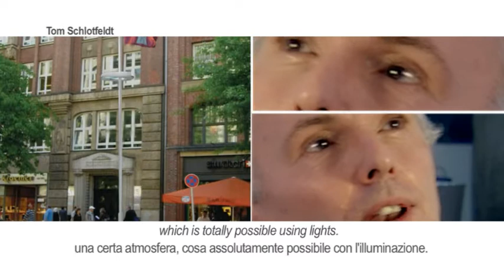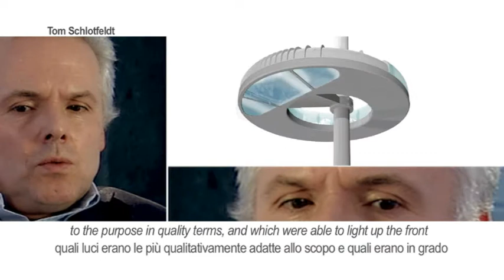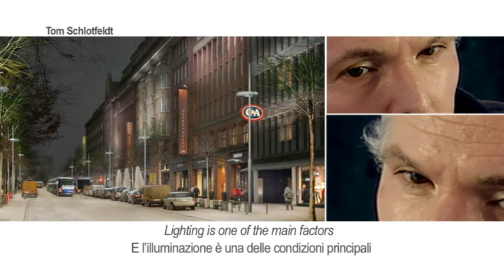Amburgo - Torsten Fritze, Tom Schlotfeldt - iGuzzini@Triennale 2011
(SCROLL DOWN FOR THE ENGLISH LANGUAGE)

Cliente: Trägerverbund Projekt Innenstadt e.V.
Prodotto: Ex-centric
Designer: Studio &Partners
Lighting designer: Tom Schlotfeldt

Mönckebergstraße è probabilmente la via più antica e famosa via di Amburgo. Per rinnovare l'illuminazione di questa arteria così importante è stata indetta una gara d'appalto internazionale. Definito da Tom Schotfeld, il bando della gara fissava due obiettivi precisi: donare alla strada una certa atmosfera e dimezzare il consumo energetico sostituendo le preesistenti tecnologie, ormai datate, con moderne fonti di illuminazione.
Alla gara sono state invitate 5 aziende diverse ciascuna delle quali ha lavorato con la consulenza di un light-designer. Ad aggiudicarsi la gara è stato il gruppo iGuzzini Illuminazione affiancato da Torsten Fritze. Grazie al design di Torsten Fritze, l'illuminazione è diventata intelligente, acquisendo diverse funzioni: rendere vivi i colori, illuminare i marciapiedi ma anche le facciate degli edifici.
Torsten Fritze: "La Mönckebergstraße è la più importante strada dello shopping ad Amburgo. La sfida è stata quella di dare presenza allo spazio urbano, cercando di far capire a chi va a fare acquisti che non si trova in uno shopping-centre ma in un luogo preciso, molto importante per la città di Amburgo, molto bello e racchiuso da bellissime facciate.
Per questo ci voleva un tipo di apparecchio multifunzionale, la cui forma è nata quando ci siamo resi conto che occorreva una piattaforma per diverse soluzioni di luci. Da qui l'idea di un anello posto intorno ad un palo. Questo il concetto  della lampada elaborata con iGuzzini Illuminazione e che abbiamo chiamato Exentry.
Un aspetto molto importante del progetto è l'uso della tecnologia led. Risparmiare energia era uno degli obiettivi dell'intervento e questo obiettivo abbiamo raggiunto sia perché abbiamo ridotto il numero degli apparecchi, sia perché la luce digitale come i led può essere manipolata molto facilmente. Con i led è possibile graduare le accensioni e gli spegnimenti, in armonia con le situazioni atmosferiche, ottenendo migliore qualità e risparmi sui consumi di energia. Inoltre, con i led si può trovare la giusta temperatura di luce per illuminare una facciata in mattone o una facciata in pietra naturale.  Non credo che con una tecnologia tradizionale sarebbe stato possibile ottenere le funzionalità che abbiamo invece raggiunto con questo anello di luce".

ENGLISH

Mönckebergstrasse -- Hamburg Project
Client: Trägerverbund Projekt Innenstadt e.V.
Product: Ex-centric
Designer: Studio & Partners

Mönckebergstraße is probably the oldest and most famous street in Hamburg. An international tender was called to renovate the lighting system of such an important arterial road. As defined by Tom Schotfeld, the call for bids set two very exact goals: to create a special atmosphere to the street and halve energy consumption, replacing the pre-existing obsolete technologies with modern light sources.
Five manufacturers were invited to participate and they all worked with the consultancy of a lighting designer. The iGuzzini Group and Torsten Fritze were awarded the contract. With Torsten Fritze's design, lighting became intelligent, and acquired different functions: make colours bright, while illuminating sidewalks and building façades.
Torsten Fritze: "Mönckebergstraße is the most important shopping street in Hamburg. The challenge was to give a presence to the urban space, trying to make shoppers understand that they are not in a mall, but in a peculiar, very important place of Hamburg, a beautiful location surrounded by beautiful façades.
For this we needed a multifunctional fitting. Its shape was born when we realized that we needed a platform for different lighting solutions. Hence the idea of a ring around a column. This is the concept of the luminaire developed with iGuzzini Illuminazione that was called Exentry.
A very important aspect of the project is the use of the Led technology. Energy-saving was one of the project's goals and we were able to achieve it because we reduced the number of fittings and also because digital light as leds is very easy to manipulate. With leds you can adjust switch-ons and offs in accordance with weather situations, obtaining a better quality and saving on energy consumption. Moreover, with leds you can find the correct light temperature to illuminate a brick wall or a natural stone façade.  I think it would have been impossible to use a traditional technology to achieve the same functionalities we have obtained with this ring of light".